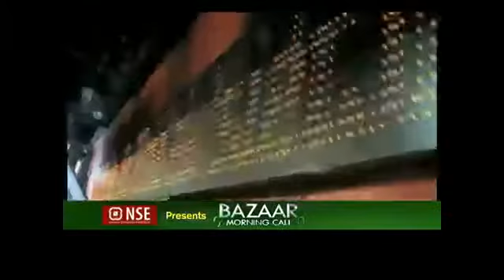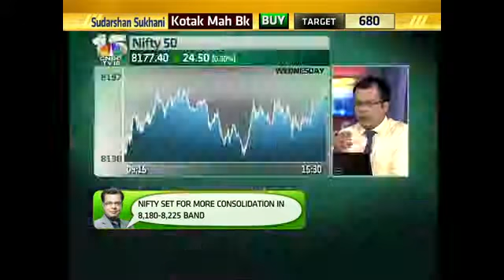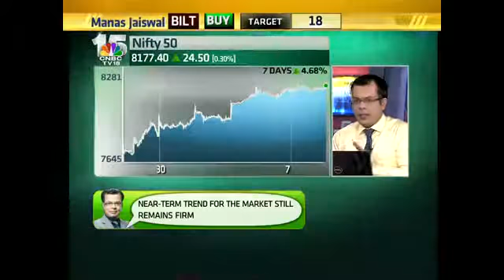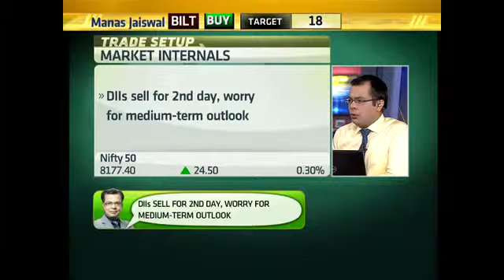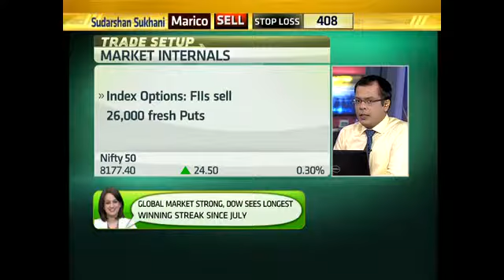China Mkt Re-Opens On A Positive Note - Oct 8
An update on the current mkt scenario